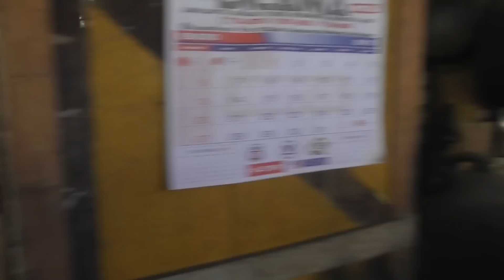Receta De: Recado de Panza || Estos son los Ingredientes, Paso # 1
Whatsap Del Canal, Usa   :                      (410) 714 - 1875
Whatsap  de Tia  Susy      :               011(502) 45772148

ESPERAMOS QUE LES HAYA GUSTADO EL CONTENIDO Y QUE ESTEN PENDIENTES DE LOS DEMAS VIDEOS YA QUE JUNTOS SOMOS UN EQUIPO PARA QUE EL CANAL SIGA ADELANTE,
QUE BONITO ES DISFRUTAR EN FAMILIA DE LAS COSAS BONITAS Y RECORDAR LO HUMILDE Y BELLO QUE ES NUESTRO PAIS Y COMTEMPLAR LA HERMOSA NATURALEZA CON LA QUE CONTAMOS,  SU GENTE DE BUEN CORAZON QUE NO DUDA EN EXTENDERLE LA MANO AL PROJIMO!  NUNCA OLVIDAREMOS LA TIERRA QUE NOS VIO NACER!!!N  MUCHAS BENDICIONES A TODOS!